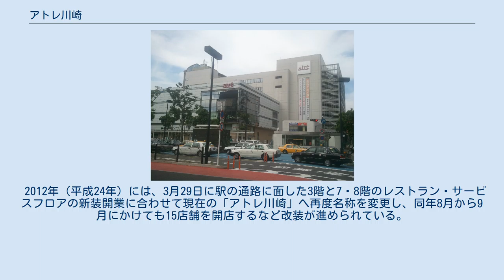アトレ川崎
アトレ川崎（アトレかわさき）は、神奈川県川崎市川崎区の東日本旅客鉄道（JR東日本）川崎駅構内に立地し、株式会社アトレが運営する駅ビル。
かつては株式会社川崎ステーションビルが「川崎BE」の名称で運営していた。
 駅舎の建設工事費を地元の民間企業などが出資して負担する代わりに駅舎内に店舗などを設置して営業した民衆駅の一つとして、総工費約14.4億円のうち約4億円の寄付を集めて鉄筋コンクリート造り地上5階・地下1階建てのビルを建設したのが始まりである。
 1958年（昭和33年）12月1日に「駅ビルかわさき」として地上3階から地下1階までが完成して一部が先行して開業した。
 1988年（昭和63年）1月から増改築工事のために一時休業し、同年 7月8日に新装開業した後、施設名称を「川崎BE」に改称した。
 2012年（平成24年）には、3月29日に駅の通路に面した3階と7・8階のレストラン・サービスフロアの新装開業に合わせて現在の「アトレ川崎」へ再度名称を変更し、同年8月から9月にかけても15店舗を開店するなど改装が進められている。